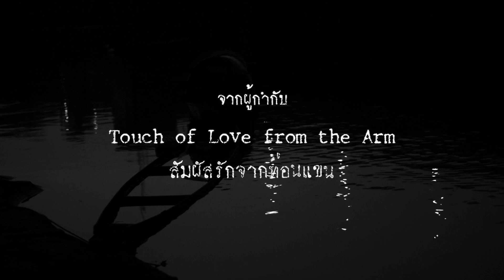Mun's life | Trailer Short Film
Short Film | Mun's Life
Short Film ลำดับที่ 28 จาก โตเลปสาป และ สดใสในวัยแลกแย้มทีม

แสดง | นนทวัฒน์ อินหล่ม / วรวุฒิ นาดี / วิชชากร สอนจำปา / ปาณัชญากรณ์ ขยันชม
เขียนบท | วรวุฒิ นาดี / เกริกชัย เลื่อมมหาชัย / นนทวัฒน์ อินหล่ม
กำกับภาพยนตร์ |  วรวุฒิ นาดี
กำกับภาพ | เกริกชัย เลื่อมมหาชัย
กำกับศิลป์ | อัมริมทร์ ทีภูงา / ฐนกร กับแก้ว
ดูแลความต่อเนื่อง | เกริกชัย เลื่อมมหาชัย
บันทึกเสียง | วิชชากร สอนจำปา / ฐนกร กับแก้ว
ตัดต่อ | เกริกชัย เลื่อมมหาชัย
ควบคุมการผลิต อาจารย์ สรพจน์ เสวนคุณากร
อำนวยการผลิต โตเลสาป / สดใสในวัยแลกแย้มทีม / NORG GROP FILM

มีคำติชม,แนะนำหรือให้กำลังใจเราได้ ในกล่องความคิดเห็นนะครับ
ขอบคุณครับ NORG GROP FILM.